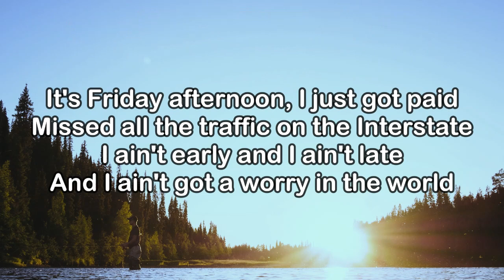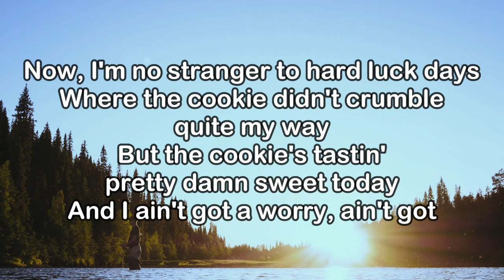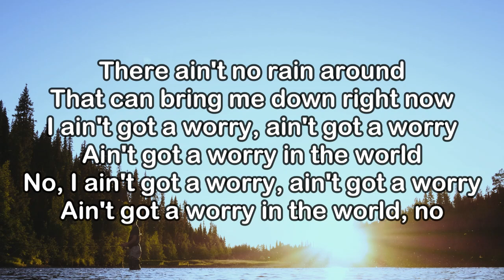Old Dominion - Ain't Got A Worry (KARAOKE VERSION)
Official Video:
Listen to Old Dominion’s New Album, “Memory Lane”, out now Listen On: Spotify Apple Music Amazon Music iTunes YouTube Music Pandora

Lyrics:

It's Friday afternoon, I just got paid
Missed all the traffic on the Interstate
I ain't early and I ain't late
And I ain't got a worry in the world
It's a perfect California, kinda '75
Ain't got a rock in my shoe, ain't a cloud in the sky
Life feels like I got a fish on the line
Ain't nowhere to be
That I care to be
It ain't fair to be feelin' this good
There ain't no rain around
That can bring me down right now
I ain't got a worry, ain't got a worry
Ain't got a worry in the world
I found a jean jacket that was just my style
I ran into a friend, I ain't seen in a while
Catchin' up over a couple of twelve-ounce Coors
And we ain't got a worry in the world (what's up, man?)
No, I ain't got a worry, ain't got a worry
Now, I'm no stranger to hard luck days
Where the cookie didn't crumble quite my way
But the cookie's tastin' pretty damn sweet today
And I ain't got a worry, ain't got
Anywhere to be
Ain't got a worry in the world, no